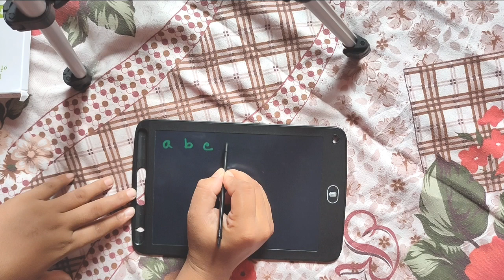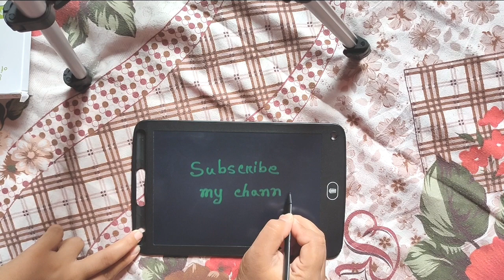Small Letter| Small letters abcdefgh | Yahyia Education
Small letters
Small letters abcd
 Small letters cursive writing
 Small letters alphabet writing
Small letters capital letters
 Small letters english
Small letters cursive
Small abcd
 Yahyia Education
Small abcd song
Small abcd rhymes
Abcd cartoon